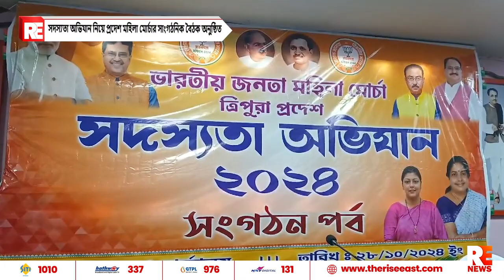কাঞ্চনপুর শহরে ভয়াবহ অগ্নিকাণ্ড, পুড়ে ছাই ৫টি বাড়ি